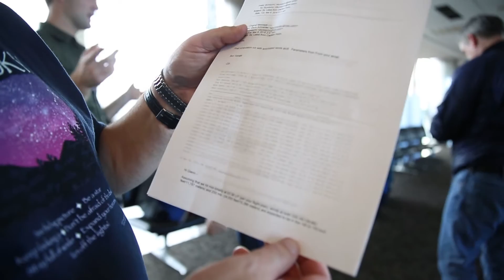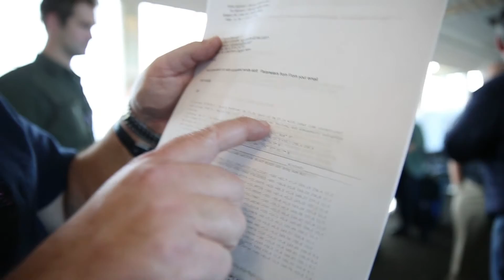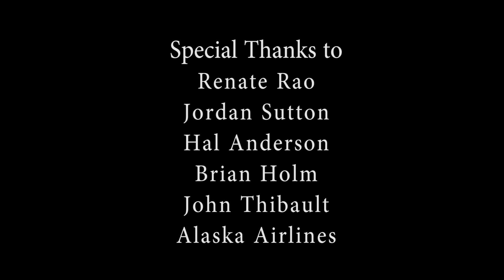Alaska Airlines Flight 870 Preview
Filmmaker and teacher, Lindsay Adams, documents this year's total solar eclipse from flight 870 over the Pacific Ocean. A preview of the magnificent celestial spectacle to overshadow all the news next year in Southern Illinois and Carbondale.